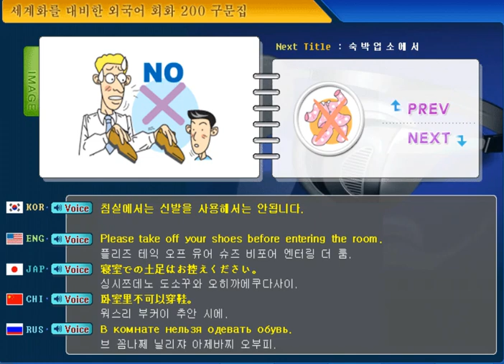200 phrase Video of Global Dialogue- 6.In a Hotel-64. Please take off your shoes before __.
다하까-글로벌 회화 200구문 동영상-한(KO)-영(EN)-일(JA)-중(CH)-러(RU)-6. 숙박업소에서-64. 침실에서는 신발을 사용해서는 안됩니다.-다국어(Multilingual) 하는 까페(Cafe)

What we're going to learn today is -6. At accommodation-64. Please take off your shoes before entering the room.

오늘 배울 내용은-6. 숙박업소에서-64. 침실에서는 신발을 사용해서는 안됩니다.